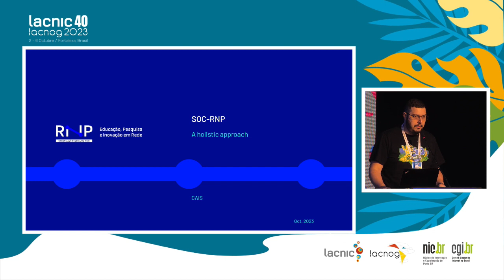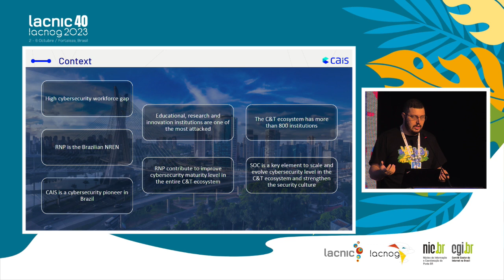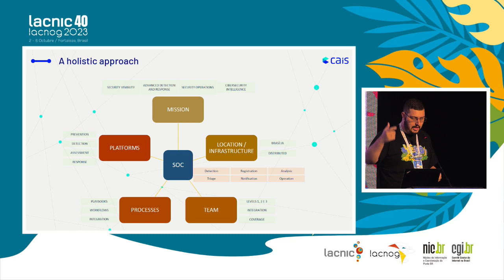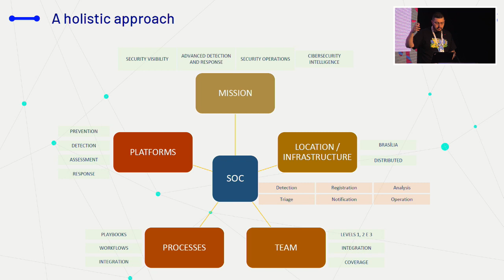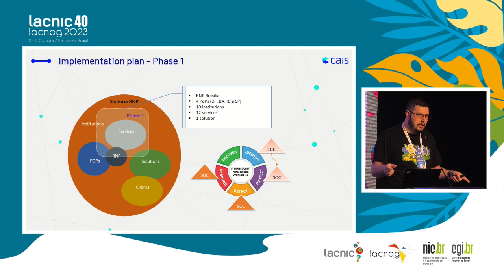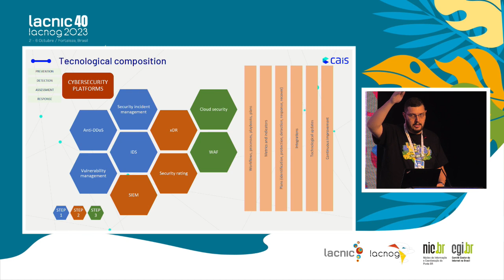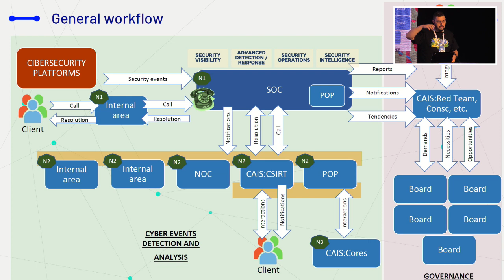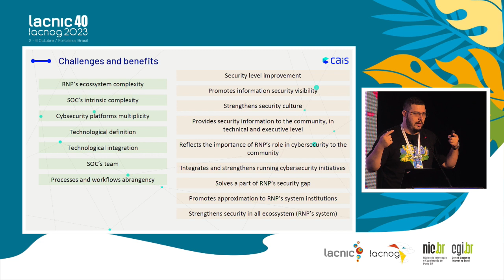Apresentação SOC RNP - Uma visão holística de cibersegurança